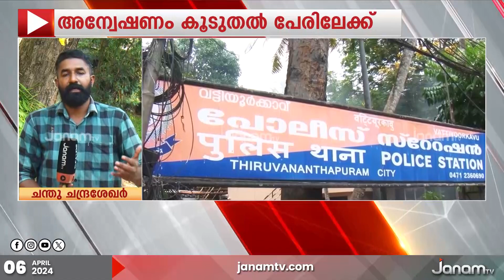മലയാളികളുടെ മരണം, അന്യഗ്രഹ ജീവിത വിശ്വാസം പിന്തുടരുന്ന വലിയ സംഘം പിന്നിൽ ?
അരുണാചലിൽ മലയാളികൾ ആത്മഹത്യ ചെയ്ത സംഭവത്തിൽ പൊലീസ് അന്വേഷണം കൂടുതൽ പേരിലേക്ക്. അന്യഗ്രഹ ജീവിത വിശ്വാസം പിന്തുടരുന്ന വലിയ സംഘം പിന്നിലുണ്ടെന്നാണ്  സംശയം. സമൂഹ മാധ്യമങ്ങളിലെ ഗ്രൂപ്പൂകൾ കേന്ദ്രീകരിച്ചും അന്വേഷണം ആരംഭിച്ചു.

NEWS ANCHOR : ATHIRA SASI